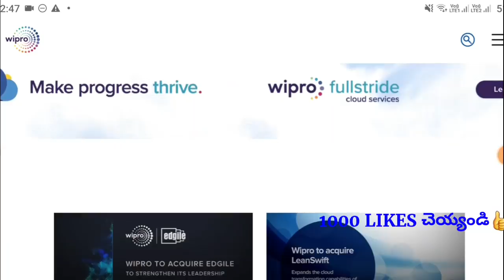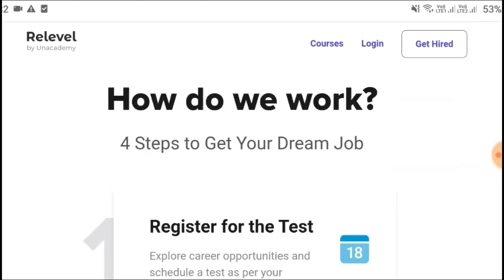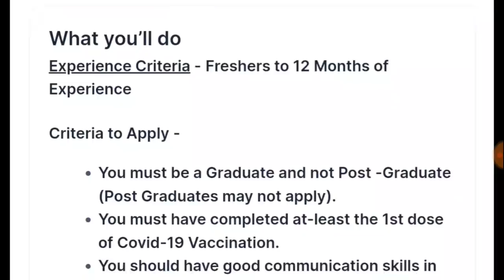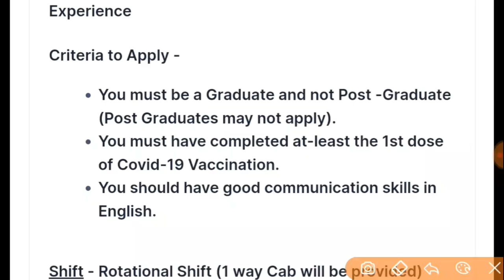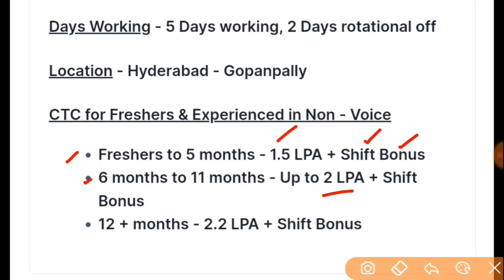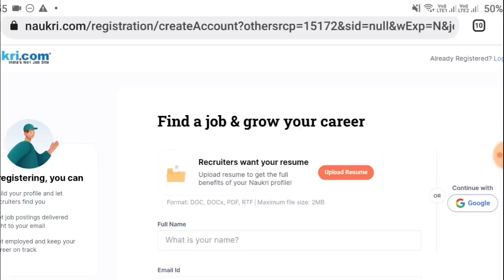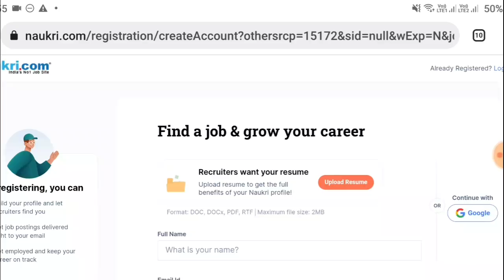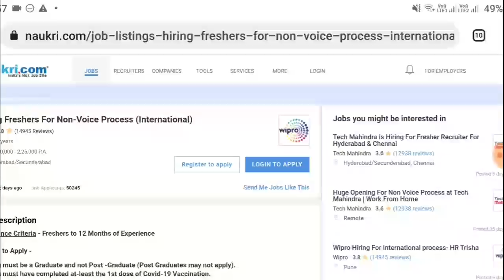Wipro నుండి వచ్చిన Best జాబ్స్ | Wipro Recruitment 2022 | Jobs In Hyderabad|Work From Home Jobs 2022